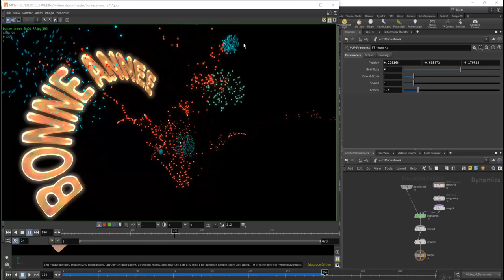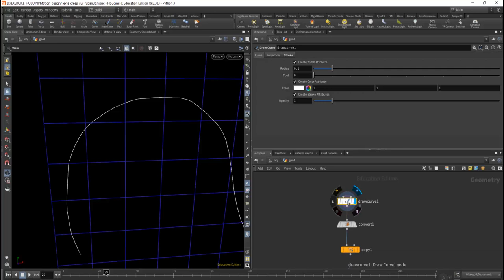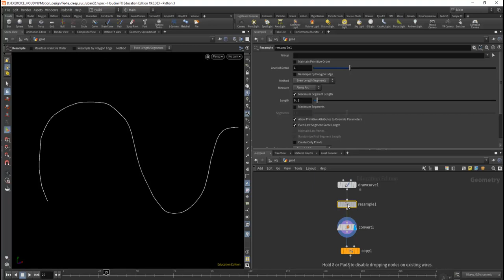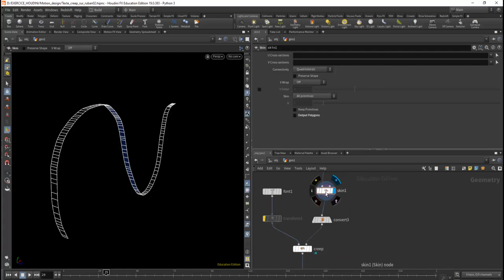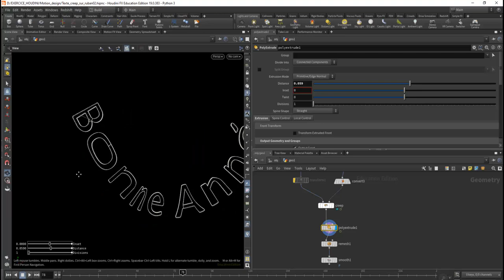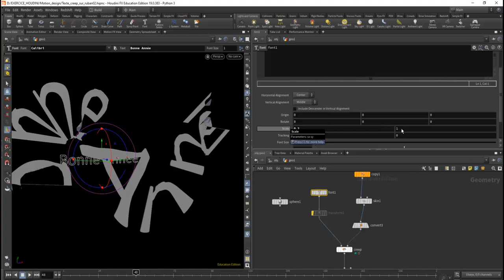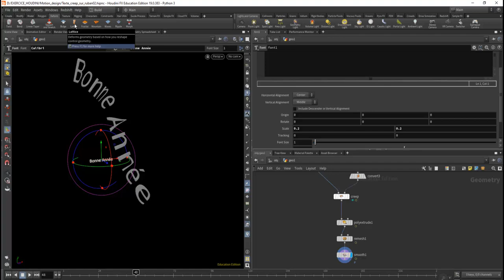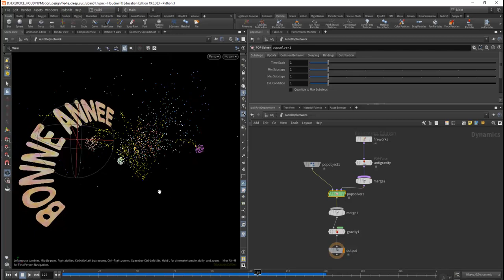Tuto du Jeudi : Bonne année 2022 avec Houdini 19 !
On vous souhaite une bonne & heureuse année en réalisant un visuel de motion design avec Houdini 19 ! Regardons avec la fonction "Creep" qui permet de déplacer une forme ou un lettrage sur une courbe.

On regardera aussi comment réaliser le feu d'artifice réalisé avec un pop solver "Fireworks" ! 🎆